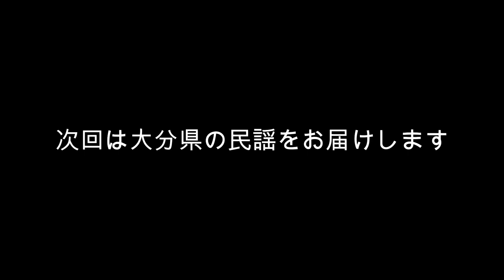14民謡リレー愛媛県 暴れた肱川穏やかに。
聖火とともに辿る日本列島民謡リレー、今回は愛媛県です。

コロナ禍でなかなか旅に出られない日々、
聖火とともに民謡で旅をしてみませんか。

お気に入りの場所を見つけていただき、
落ち着いたら、お出掛けください。

14日目は愛媛県です。

瀬戸内海や四国山地などの自然に恵まれ、柑橘類の有名産地。

夏目漱石の「坊ちゃん」の舞台になったところ。

松山城　しまなみ海道　村上水軍　来島海峡大橋　四国カルスト　下灘駅亀老山展望公園　タオル美術館　ほか

今治タオル

道後温泉　奥道後温泉　鈍川温泉　湯ノ浦温泉　見奈良天然温泉　ほか

四国八十八か所霊場巡り
伊予の霊場　40~65
石手寺　前神寺　海岸山岩屋寺　仙遊寺　延命寺　太山寺　吉祥寺
南光坊　国分寺　泰山寺　三角寺　栄福寺　西林寺　ほか

愛媛のみかん
温州みかん　清見　伊予柑　デコポン　ほか

鯛　穴子　蛸　瀬戸内海＆宇和海の海の幸　じゃこ天
鍋焼きうどん　八幡浜ちゃんぽん　肱川ラーメン
今治焼　三津浜焼き

【出演】　TEAMクルメニシキ
唄　　　　　藤堂輝明
唄　　　　　根本美希
三味線　　　上原潤之助
三味線　　　藤本松富久
津軽三味線　澤田勝幸
尺八・笛　　米谷威正
鳴り物　　　美波駒和美

【リンク】
藤堂輝明　日本コロムビア

【参考文献】
平成版　日本民謡大全集　上下巻
編者　千藤幸蔵　長田暁二